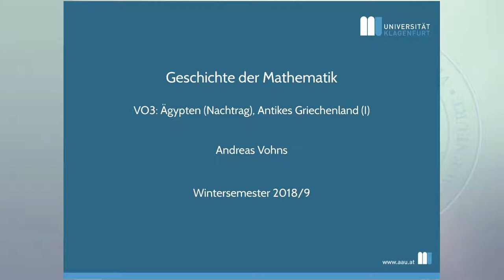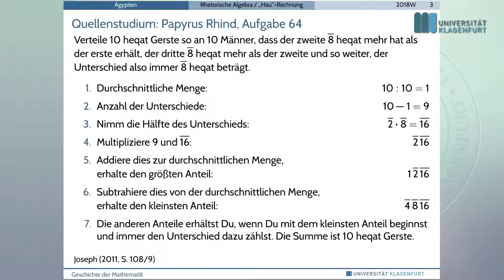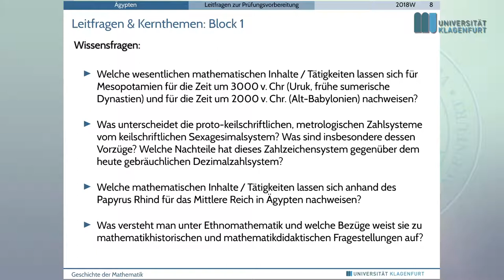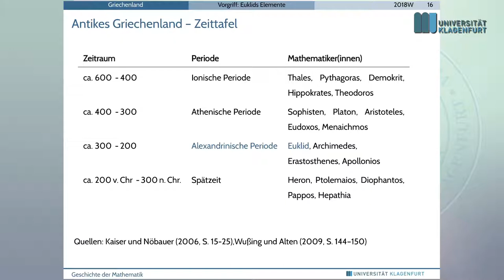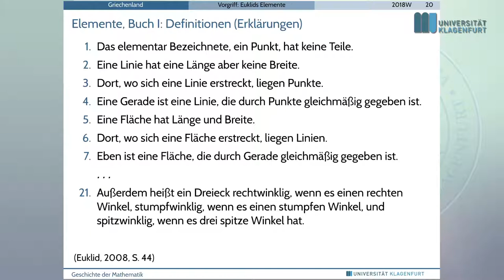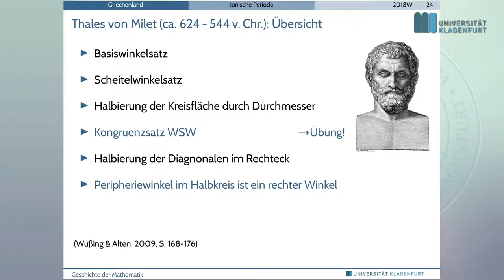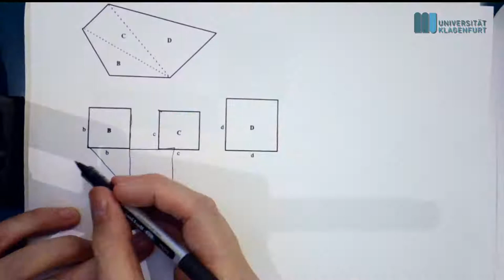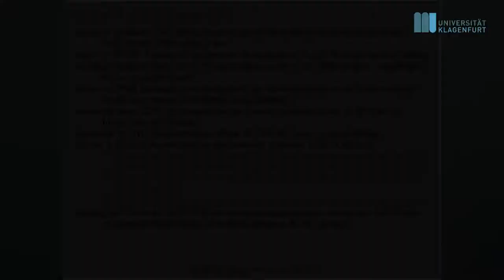Geschichte der Mathematik (2019W): VO3 Ägypten (2), Antikes Griechenland (1)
Mitschnitt der Vorlesung vom 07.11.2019, Inhalte:
01:38 Ägypten: Arithmetische Reihe
18:07 Ägypten: Hau-Rechnung
25:37 Wiederholung: Leitfragen und Kernthemen zu Block 1
29:06 Antikes Griechenland: Überblick
34:34 Griechische Zahlzeichensysteme und Rechnen am Abakus
44:07 Vorgriff: Euklids Elemente
1:11:25 Ionische Periode: Überblick
1:11:48 Thales von Milet
1:24:14 Hippokrates von Chios